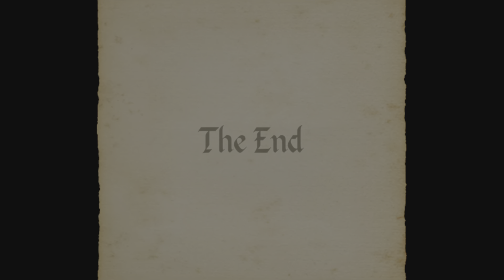(FWR) Crypt Of The Serpent King Glitchless in 27:56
FORMER Crypt of the serpent king glitchless world record in 27:56

(Obtained 12/1/22)